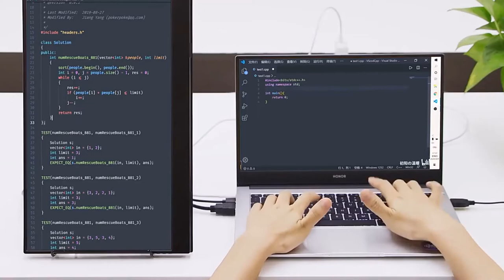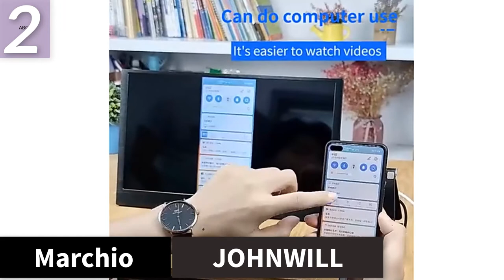migliore gaming bildschirm2021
1.Monitor intelligente
Negozio3615116 Negozio

2.Miglior monitor intelligente
Negozio ufficiale EGOBAS

3.Monitor intelligente per bambini
TOBEPICO Negozio Ufficiale

4.Monitor intelligente
Negozio5630140 Negozio

5 monitor intelligenti top5
Elikliv Store

GUARDA QUESTO VIDEO ANCORA

Descrizione:
EGOBAS Telecamera per bambini Smart Portatile touchscreen da 15,6 pollici con Smart Monitor
miglior sistema Android di proiezione wireless per monitor Smart Monitor
 WiFi Bluetooth USB C HDMI compatibile OTG Motorola Smart Monitor

miglior monitor intelligente
il miglior monitor intelligente
monitor intelligente per bambini
babySmart Monitor
Monitor intelligente
Monitor intelligente
Motorola Smart Monitor
vtech babySmart Monitor
ottica infantile dxr-8
videocamera per bambini con Smart Monitor
baby monitor video
Monitor intelligente
baby monitor ottica infantile
baby monitor Programmatore chiave OBD2
baby monitor con app
miglior monitor intelligente
Smart Monitor Wi-Fi
Tutti i video sono realizzati a solo scopo informativo per l'acquirente.